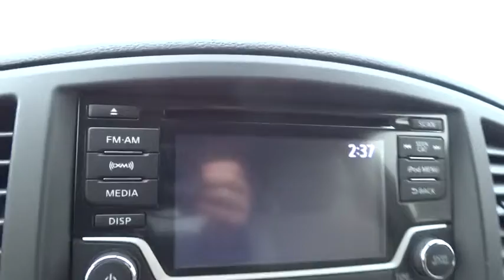2015 Nissan Quest Schaumburg, Palatine, Arlington Heights, Buffalo Grove, Barrington, IL 27893N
2015 Nissan Quest
Arlington Nissan

Arlington Nissan
1100 West Dundee Road

You NEED to see this van! Hold on to your seats! How economical is this! Just in, this good-looking 2015 Nissan Quest comes with a 3.5L 6-Cylinder DOHC engine and FWD. A superb van for someone who wants to ride in style and opulence, without breaking the bank. Go ahead, spoil yourself. It is nicely equipped with features such as 16 x 7 Alloy Wheels, 3rd row seats: split-bench, 4.878 Axle Ratio, 4-Wheel Disc Brakes, 6 Speakers, ABS brakes, Air Conditioning, AM/FM radio: SiriusXM, AM/FM/CD Audio System, Anti-whiplash front head restraints, Automatic temperature control, Brake assist, Bumpers: body-color, Carpeted Floor Mats 1st/2nd/3rd Rows, CD player, Cloth Seat Trim, Driver door bin, Driver vanity mirror, Driver's Seat Mounted Armrest, Dual front impact airbags, Dual front side impact airbags, Electronic Stability Control, Four wheel independent suspension, Front anti-roll bar, Front Bucket Seats, Front dual zone A/C, Front fog lights, Front reading lights, Illuminated entry, Leather steering wheel, Low tire pressure warning, MP3 decoder, Occupant sensing airbag, Outside temperature display, Overhead airbag, Overhead console, Panic alarm, Passenger door bin, Passenger seat mounted armrest, Passenger vanity mirror, Power door mirrors, Power steering, Power windows, Radio data system, Rear air conditioning, Rear reading lights, Rear window defroster, Rear window wiper, Reclining 3rd row seat, Remote keyless entry, Security system, Speed control, Speed-sensing steering, Speed-Sensitive Wipers, Splash Guards (4-Piece), Split folding rear seat, Spoiler, Steering wheel mounted audio controls, Tachometer, Telescoping steering wheel, Tilt steering wheel, Traction control, Trip computer, and Variably intermittent wipers.